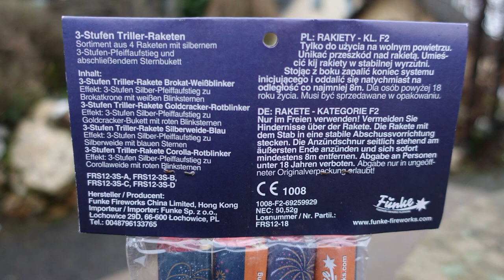Funke 3-Stufen TRILLER Rakete | Kreischrakete mit Tinitus-Effekt | Da dröhnen die Ohren [Full HD]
Heute im Test: Funke 3-Stufen TRILLER Rakete

* Kamera, Camcorder, Videoequipment:

*2x "3-Flammen-Zigarrenbrenner"

*2x BESTER BESTER Brenner (Sturmfeuerzeug)

* 2x Brenner (Sturmfeuerzeug)

KEEP WATCHING.